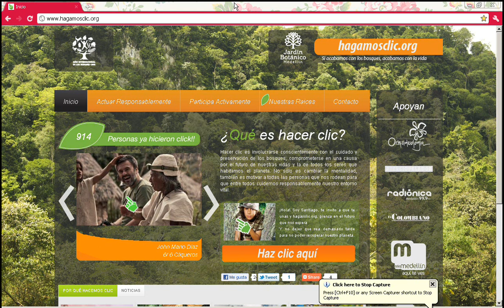¿Cómo podemos hacer clic?